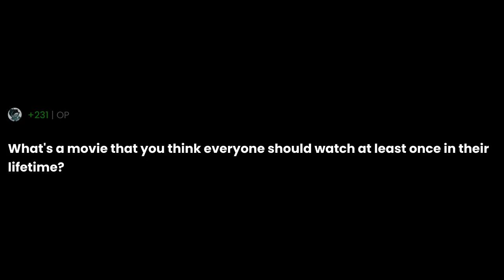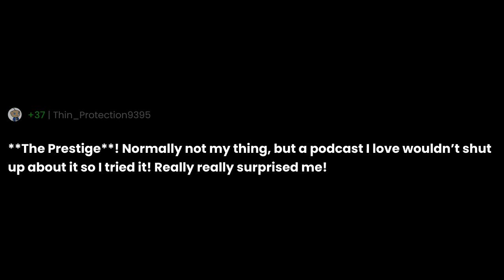What's a movie that you think everyone should watch at least once in their lifetime?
"What's a movie that you think everyone should watch at least once in their lifetime?" the question you all have been asking for.